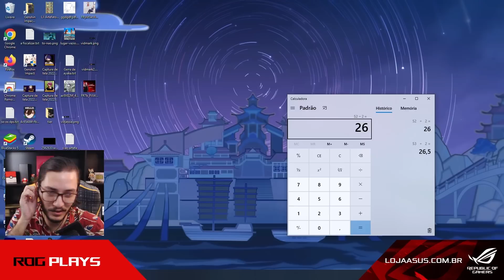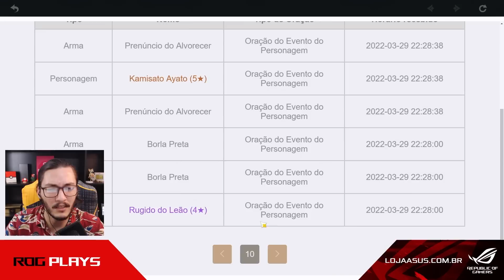SE UPAR CERTO EU INVOCO! - Artefato God Edition (Veio Ayaka?) | Genshin Impact